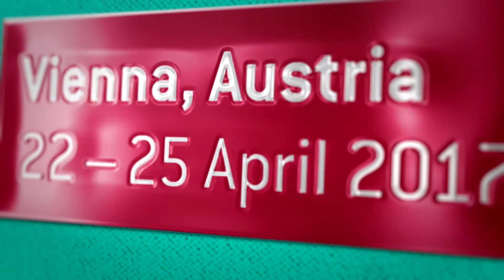Achilles Gikas: Year in Infection Control